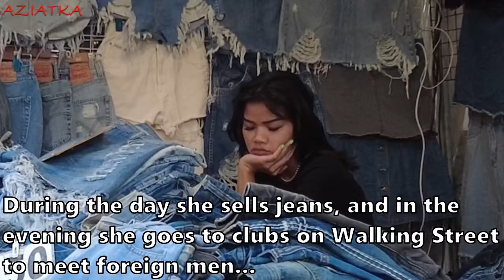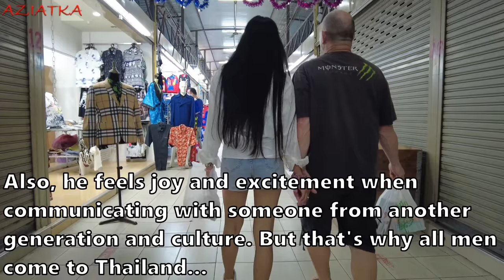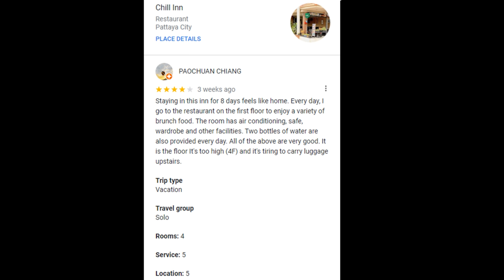Pattaya Thailand: This is why you should travel alone 💸💕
In this video, we'll take you on a journey through the bustling streets, markets, and restaurants of Pattaya Thailand 🇹🇭. Don't miss out on any of the exciting moments:

0:00 Exploring Pattaya Today 🌴
0:34 Meet the Queen of Jeans 👖
1:11 Discovering Pattaya's Clothes Market 🛍️
2:47 Mathilda Restaurant on 2nd Road 🍽️
3:25 Thai Massage Shop Experience 💆
3:45 Walking Towards Viewtalay 6 Condominium 🚶
4:55 Strolling Along the Second Road 🛣️
5:51 Soi Diana Adventure 🌆
6:42 Thai Women Driving Motorbikes 🏍️
7:11 Foreign Man & Thai Lady in Soi Buakhao 🚶‍♂️🚶‍♀️
8:41 Lunch at Chill Inn Restaurant and Hotel 🍽️🏨
9:27 Happy Couples in Pattaya 2023 💑
10:58 Thai Women Heading to Work 🇹🇭💼
12:14 Chill Inn Restaurant and Hotel Reviews 📝
12:54 Retirees Living the Dream in Pattaya 🌴🌞
14:03 Mature Thai Lady: Business as Usual 💼🌟
14:28 Outro: Pattaya Live 🎥🌆

Bangkok, Pattaya, Phuket, Thailand, in this video, there are street scenes and funny stories from these cities

This is the Thailand travel vlog 273, latest edited in 2023